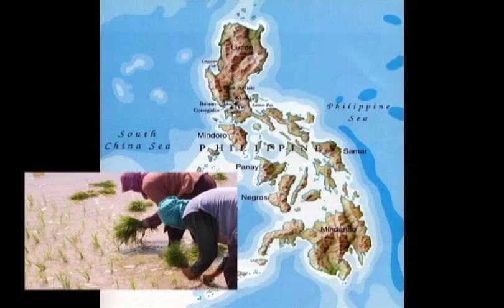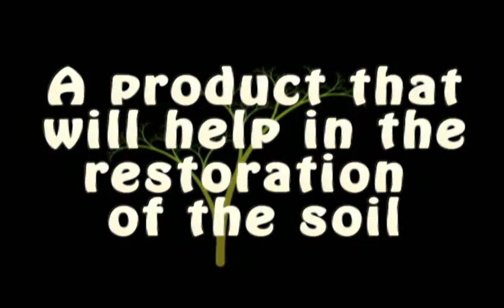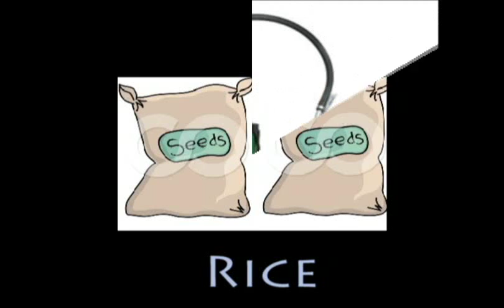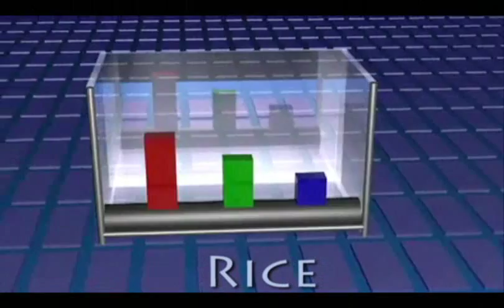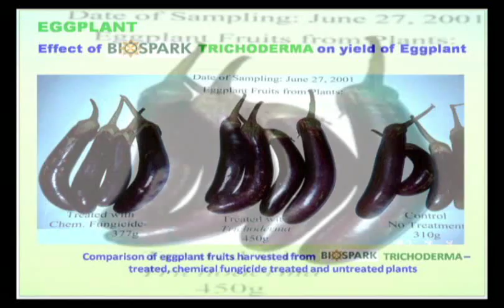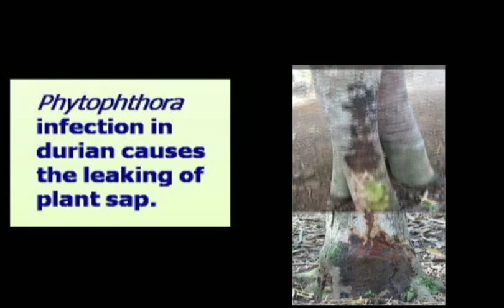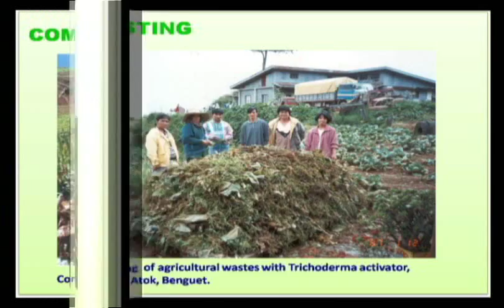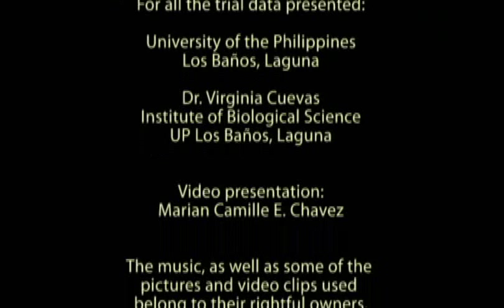Biospark Trichoderma 20110502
Bio-fertilizer,
Bio-fungicide,
Seed germinator,
Growth promoter, and
Activator for rapid composting